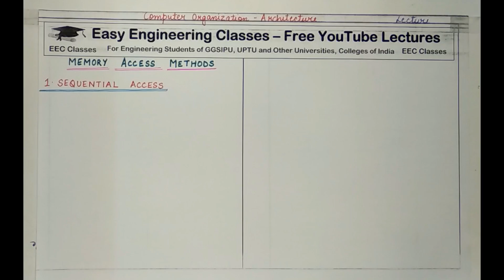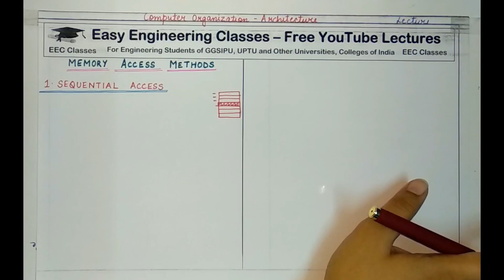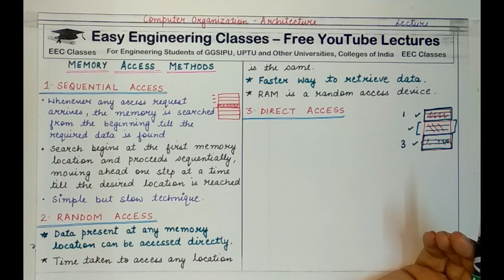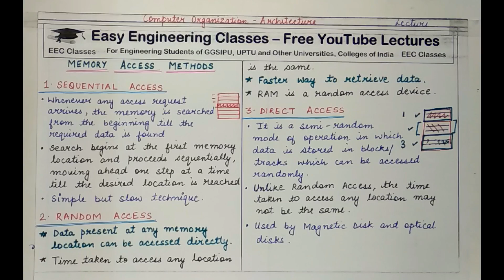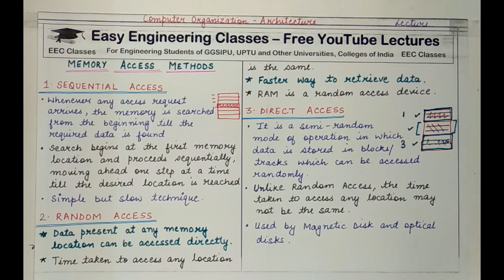L38: Memory Access Methods: Direct, Random, Sequential | Computer Organization Architecture Lectures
In this video you can learn about Memory Access Methods: Direct, Random and Sequential in Computer Organization & Architecture(COA) Course. Following topics of Computer Organization & Architecture Course are discussed in this lecture: Memory Access Methods: Direct, Random and Sequential. This topic is very important for College University Semester Exams and Other Competitive exams like GATE, NTA NET, NIELIT, DSSSB tgt/ pgt computer science, KVS CSE, PSUs etc.

Computer Organization and Architecture Lectures for B.Tech, M.Tech, MCA students

Links for GATE/UGCNET/ PGT/ TGT CS Previous Year Solved Questions